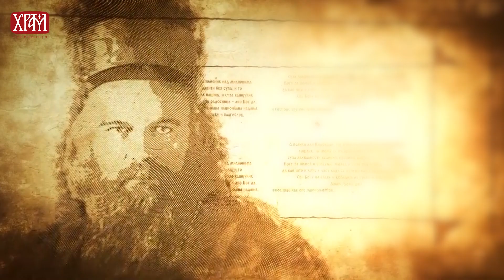Мисионарска писма Владике Николаја - Једној госпођи која пита зашто се мртви свете